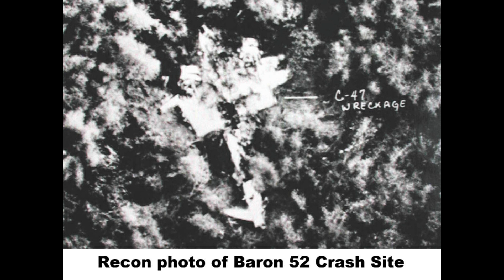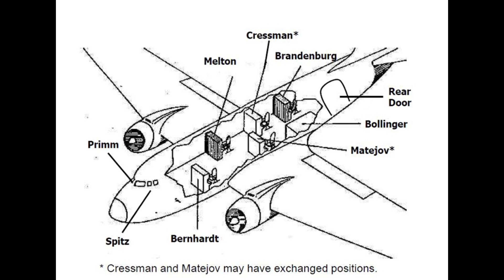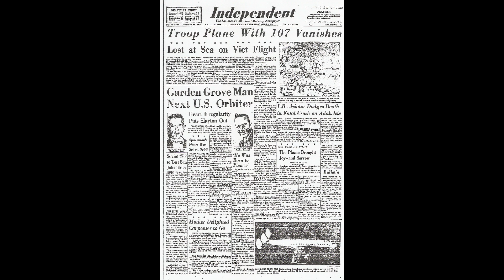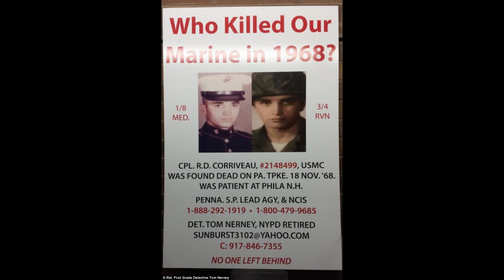5 Misterios de la guerra de Vietnam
Tuve que volver a subir el video debido a que me hicieron un reclamo por derechos de autor por un video clip que utilice.

Porque ustedes han respondido de manera muy positiva a esta serie hoy les traigo 5 misterios mas pero en esta ocasión vamos a hablar de la guerra de Vietnam.